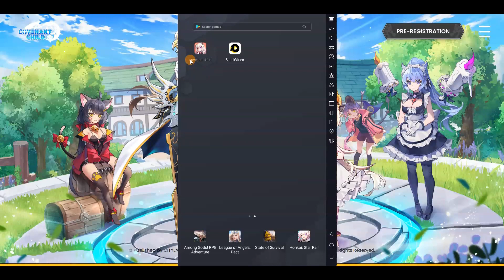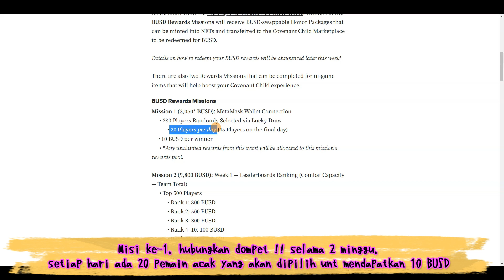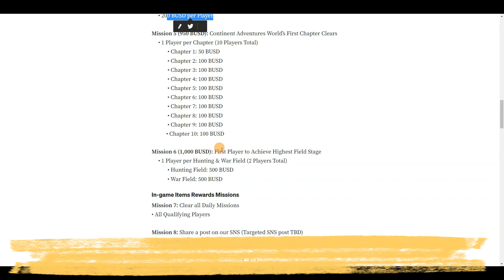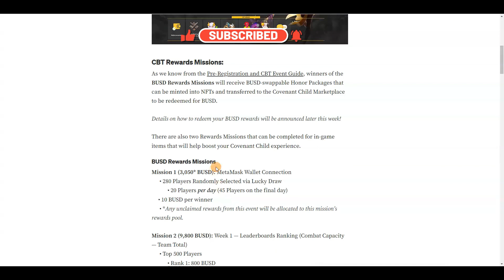LANGSUNG GASS !! CARA BERMAIN AGAR CUAN DI BETA TEST COVENANT CHILD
divideo kali ini saya akan mambahas game nft terbaru yaitu covenant child,
bagaimana cara bermain, apa yang harus dilakukan, bagaimana cara menghubungkan dompet ke akun game dan bagaimana cara agar cuan di beta test covenant child,
tonton sampai selesai agar tidak gagal paham